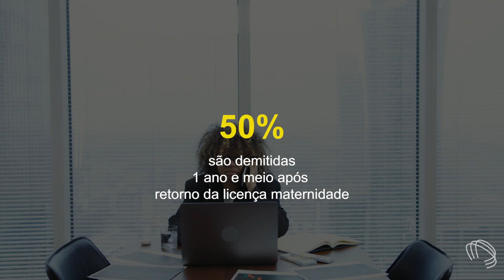Dia das Mães: Romantização e pressão social tornam a maternidade mais difícil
Dia das Mães, uma data geralmente celebrada com presentes para recompensar aquelas que, muitas vezes, passam a vida em prol de outras pessoas: os filhos. A data é a segunda mais lucrativa para o mercado financeiro, ficando atrás apenas do Natal. Mas nos últimos anos um outro aspecto, longe de presentes e declarações de amor, tem ganhado força: elas querem ser enxergadas fora da régua da maternidade, aquela que mede com rigor, o que seria uma mãe ideal.